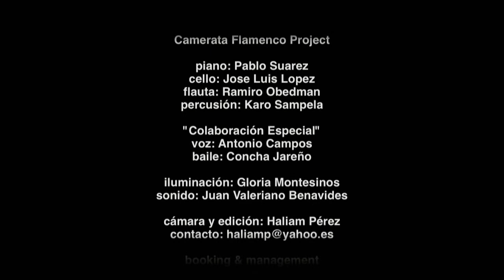Camerata en el Festival de Dublín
Concierto en el Festival Flamenco de Dublín, con la colaboración de Antonio Campos al cante y Concha Jareño al baile.